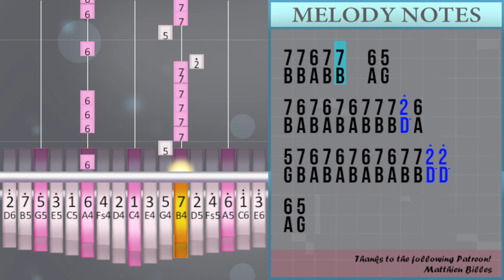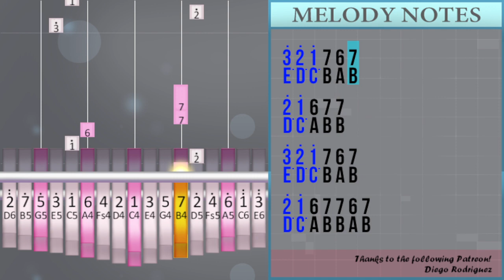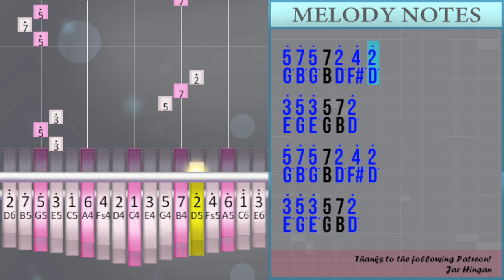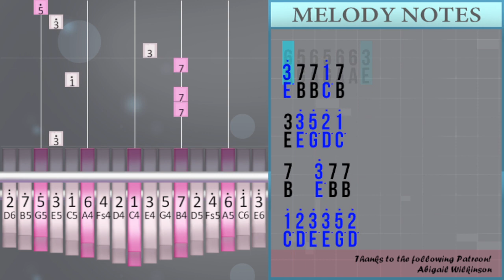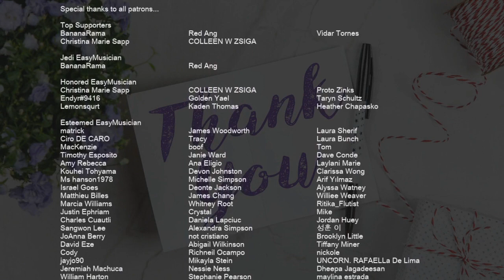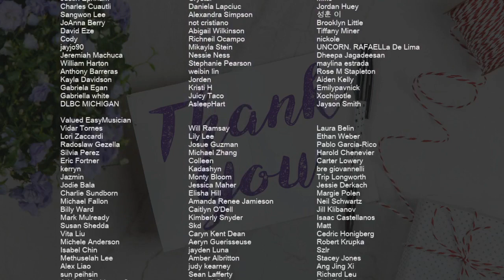How to play Cradles by Sub Urban on Kalimba (Tutorial)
Comment and let us know how the videos have helped you. It keeps us going! :)The easiest way to learn how to play Cradles by Sub Urban on the kalimba. It's a kalimba tutorial for Cradles by Sub Urban.

EasyKalimbaLesson teaches you to play the your favorite instrument, through easy and simple animation so that you too can learn how to play Cradles by Sub Urban on the kalimba easily. A kalimba tutorial with visual animation graphic.

Numbered notation:
3° 5° 7° 5° 7 2° 4° 2°
1° 3° 5° 3° 5 7 2° 7
3° 5° 7° 5° 7 2° 4° 2°
1° 3° 5° 3° 5 7 2°
2°   7   1° 7 1°
2° 7 1° 2°   1° 7
2°   7 1° 7 1°
2°   7 1° 2°   1° 7
5°   4°   3° 2° 3°
3° 2° 1° 2° 1° 7 7
5° 4° 3° 2° 3°
3° 2° 1° 2° 1° 7 7
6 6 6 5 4
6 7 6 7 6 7
2°   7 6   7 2°   7 6   7
3°   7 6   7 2° 7 6
5° 7° 5° 7 2° 4° 2°
3° 5° 3° 5 7 2°
5° 7° 5° 7 2° 4° 2°
3° 5° 3° 5 7 2°
3° 2° 1° 7 1° 7 6
3° 2° 1° 7 1° 7
3° 2° 1° 7 1° 7 7
3° 2° 1° 7 1° 7
3° 2° 1° 7 6 7
2° 1° 6 7 7
3° 2° 1° 7 6 7
2° 1° 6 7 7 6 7
2°   7   1° 7 1°
2° 7 1° 2°   1° 7
2°   7 1° 7 1°
2° 7 1° 2°   1° 7
4° 5° 6° 5° 4° 5°
6° 5° 4° 5° 7° 6° 4°
4° 5° 2° 2° 1° 7
1° 7 1° 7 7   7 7
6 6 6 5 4
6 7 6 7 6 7
2°   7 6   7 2°   7 6   7
3°   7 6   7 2° 7 6
5° 7° 5° 7 2° 4° 2°
3° 5° 3° 5 7 2°
5° 7° 5° 7 2° 4° 2°
3° 5° 3° 5 7 2°
3° 2° 1° 7 1° 7 6
3° 2° 1° 7 1° 7
3° 2° 1° 7 1° 7 7
3° 2° 1° 7 1° 7
7 6 7 1° 7 6 7
2° 7 6 7 1° 7 6 7
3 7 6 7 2° 7 6 7
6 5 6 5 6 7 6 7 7
7 6 7 1° 7 6 7
2° 7 6 7 1° 7 6 7
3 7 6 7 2° 7 6 7
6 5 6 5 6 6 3
3° 7 7 1° 7
3 3° 5° 2° 1°
7   3° 7 7
1° 2° 3° 3° 5° 2°
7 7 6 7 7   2°
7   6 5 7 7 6
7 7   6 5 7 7
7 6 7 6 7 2° 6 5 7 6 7
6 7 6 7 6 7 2° 6 5 7
2° 7 6 5
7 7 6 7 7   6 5
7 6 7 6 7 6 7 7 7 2° 6
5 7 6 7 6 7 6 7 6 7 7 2° 2°
6 5

Lettered notation:
E° G° B° G° B D° F# D°
C° E° G° E° G B D° B
C° E° G° E° G B D°
D°   B   C° B C°
D° B C° D°   C° B
G°   F#   E° D° E°
E° D° C° D° C° B B
A A A G F#
A B A B A B
D°   B A   B D°   B A   B
E°   B A   B D° B A
G° B° G° B D° F# D°
E° G° E° G B D°
E° D° C° B C° B A
E° D° C° B C° B
E° D° C° B C° B B
E° D° C° B A B
D° C° A B B
D° C° A B B A B
F# G° A° G° F# G°
A° G° F# G° B° A° F#
F# G° D° D° C° B
C° B C° B B   B B
B A B C° B A B
D° B A B C° B A B
E B A B D° B A B
A G A G A B A B B
A G A G A A E
E° B B C° B
E E° G° D° C°
B   E° B B
C° D° E° E° G° D°
B B A B B   D°
B   A G B B A
B B   A G B B
B A B A B D° A G B A B
A B A B A B D° A G B
D° B A G
B B A B B   A G
B A B A B A B B B D° A
G B A B A B A B A B B D° D°
A G